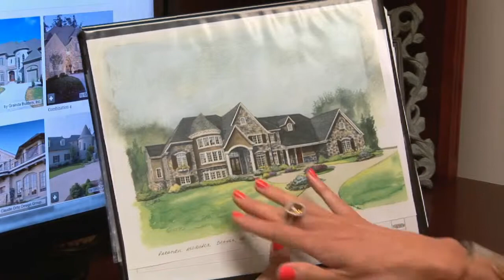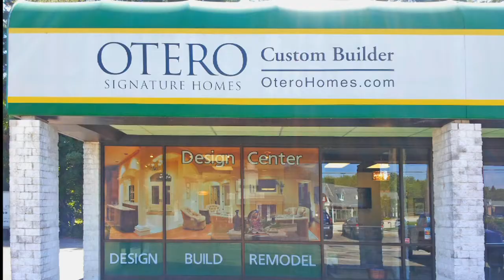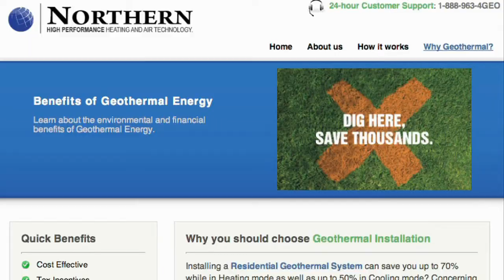Otero Signature Homes_